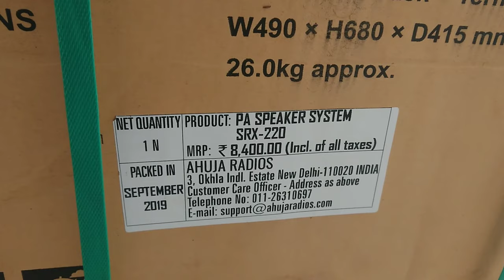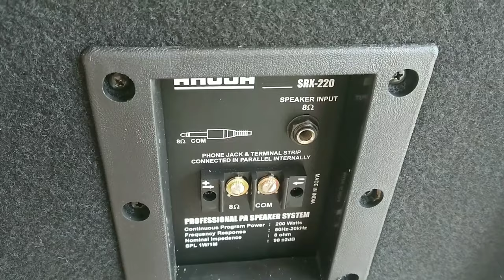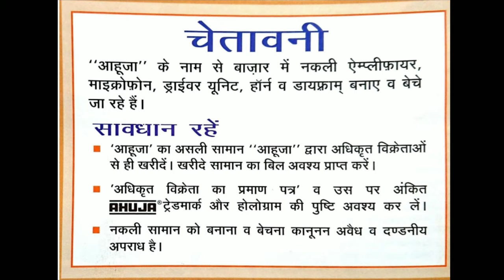AHUJA SRX-220 PA SPEAKER SYSTEM UNBOXING & REVIEW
SRX-220
200 WATTS
PA Speaker System

Professional 2-Way speaker system with high efficiency, long throw & clean undistorted sound for both speech & music. It consists of one 15” Full Range Dual Cone Speaker and a Piezo Horn Tweeter. The system is housed in an acoustically treated Bass Reflex Trapezoidal enclosure made of 18mm board, and carpet covered. Stand mount adaptor is provided at the bottom.

SPECIFICATIONS
Input Power

200W RMS

Configuration

Two Way

Frequency Response

50-20,000Hz

Low Frequency Speaker

1 × 15”, Ø2.0” Voice Coil

High Frequency Unit

1 × Piezo Horn Tweeter 3”×6”

Spl at (1W/1m)

98dB

Max. Rated SPL

121dB

Nominal Impedance

8Ω

Port

Free Flow Flared

Input Connectors

1/4” Phone Jack + Terminal Strip

Dimensions

W490 × H680 × D415mm

Weight

26.00kg

Ahuja 100 Watts Speaker Srx-120Dx (Public Address/Music For Approx.200 People) With John Barrel Brand Weather Resistance Speaker Cable (10 Meters Speaker Cable)